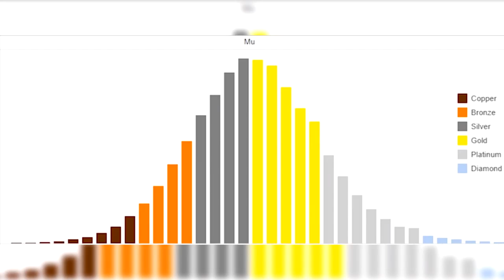NBA 2K NEEDS TO FIX THIS IMMEDIATELY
It's been sus for far too long. 2K HAS to improve this in NBA 2K18.